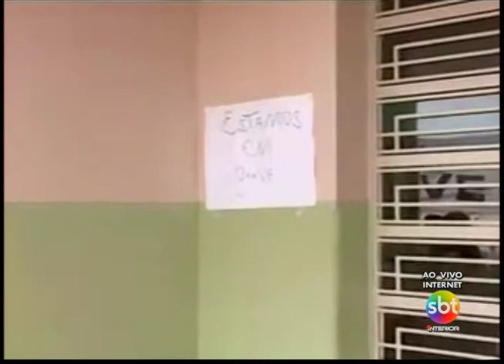Greve entra para o segundo dia no único hospital de Bilac